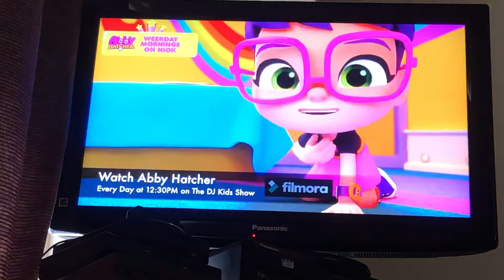Abby Hatcher Filmora TV Promo 2